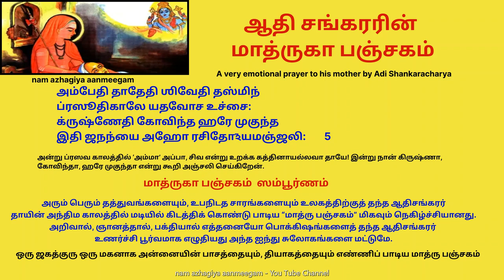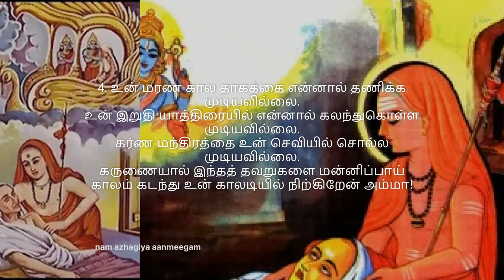அன்னையின் பாசத்தை தியாகத்தை எடுத்துரைக்கும் மாத்ருகா பஞ்சகம் Mathru panchakam Mothers day AdiSankara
தாயின் அருமை பெருமைகளை வெளிப்படுத்திய ‘மாத்ரு பஞ்சகம்’ -தமிழ் வடிவம் இது.
மனிதகுலம் முழுமைக்கும் சொந்தமான தாய்மையைப் போற்றுவதை ஐந்து ஸ்லோகங்களில் அற்புதமாகச் செய்துள்ளார் ஆதிசங்கரர்.

1. அன்னையே, என்னை ஈன்றபொழுது பட்ட வலி என்னென்பேன்; பற்களைக் கடித்து, ப்ரசவ வலியில் துடித்து, பெற்றெடுத்தாய். மலங்களினால் வருடம் பல துர்நாற்றம் அடையச் செய்தேன், பாவி நான். கருவிலிருந்தபோது, ஊனினை உருக்கி, உடலினை வருத்தி, உதிரத்தால் உணவு தந்து, உயிர் கொடுத்தாய்! உனக்கு என்ன கைமாறு செய்வேன்? பேரும், புகழும், பொன்னும், பொருளும் தந்து, போற்றினாலும் போதாது.

2. பள்ளியில் பரதேசிக் கோலத்தில் பார்த்தவுடன், கனவிலும் நினைவிலும் பயந்து, என்னைத் தழுவி, குழந்தைகளுடன் நீயும் ஒரு குழந்தையாய், கேவிக்கேவி அழுதாய். யாவரும் சேர்ந்து அழுதனரே. பாதார விந்தங்களில் பணிந்து உன்னைப் போற்றுவேன். பின் என் செய்வேன்? அன்னையே!

3. என்னைப் பிரசவித்து பட்ட வலியில் கூவிய நாமங்கள் என் காதில் இன்னும் ஒலிக்கின்றன.
‘அம்மா, அப்பா; ஐயனே, என்னை ஈன்ற
ஈசனே, சிவகாமி நேசனே; க்ருஷ்ணா, கோவிந்தா, முகுந்தா, முரஹரி ஆதிமூலமே, அச்சுதா என்று தெய்வங்களை உன் துணைக்கு அழைத்தாய் நன்றி சொல்ல என்னால் நமஸ்கரிக்க மட்டும்தான் முடியும்.

4. உன் மரண கால தாகத்தை என்னால் தணிக்க முடியவில்லை.
உன் இறுதி யாத்திரையில் என்னால் கலந்துகொள்ள முடியவில்லை.
கர்ண மந்திரத்தை உன் செவியில் சொல்ல முடியவில்லை.
கருணையால் இந்தத் தவறுகளை மன்னிப்பாய்
காலம் கடந்து உன் காலடியில் நிற்கிறேன் அம்மா!

5. “முத்தே, மணியே, மருக்கொழுந்தே, மாணிக்கமே, மரகதமே, என் கண்மணி ஒளியே, என் ராஜாவே, கண் உறங்கு, வாழ்க பல ஆண்டு” என்று தாலாட்டுப் பாடினாயே என் பத்ம ராகமே என்னால் இன்று ஒரு பிடி பச்சரிசிதான் உன் மூடிய வாயில் இடமுடிந்தது!

ஆஸ்தம் தாவதியம் ப்ரஸூதிஸமயே துர்வாரஶூலவ்யதா
நைருச்யம் தநுஶோஷணம் மலமயீ ஶய்யா ச ஸம்வத்ஸரீ ।
ஏகஸ்யாபி ந கர்பபாரபரணக்லேஶஸ்ய யஸ்யாக்ஷம:
தாதும் நிஷ்க்ருதிமுந்நதோঽபி தநயஸ்தஸ்யை ஜநந்யை நம: ॥ 1
குருகுலமுபஸ்ருத்ய ஸ்வப்நகாலே து த்ருஷ்ட்வா
யதிஸமுசிதவேஶம் ப்ராருதோ மாம் த்வமுச்சை: ।
குருகுலமத ஸர்வம் ப்ராருதத்தே ஸமக்ஷம்
ஸபதி சரணயோஸ்தே மாதரஸ்து ப்ரணாம: ॥  2
ந தத்தம் மாதஸ்தே மரணஸமயே தோயமபிவா
ஸ்வதா வா நோ தத்தா மரணதிவஸே ஶ்ராத்தவிதிநா ।
ந ஜப்த்வா மாதஸ்தே மரணஸமயே தாரகமநு-
ரகாலே ஸம்ப்ராப்தே மயி குரு தயாம் மாதுரதுலாம் ॥  3
முக்தாமணி த்வம் நயநம் மமேதி
ராஜேதி ஜீவேதி சிர ஸுத த்வம் ।
இத்யுக்தவத்யாஸ்தவ வாசி மாத:
ததாம்யஹம் தண்டுலமேவ ஶுஷ்கம் ॥  4
அம்பேதி தாதேதி ஶிவேதி தஸ்மிந்
ப்ரஸூதிகாலே யதவோச உச்சை: ।
க்ருஷ்ணேதி கோவிந்த ஹரே முகுந்த
இதி ஜநந்யை அஹோ ரசிதோঽயமஞ்ஜலி: ॥  5